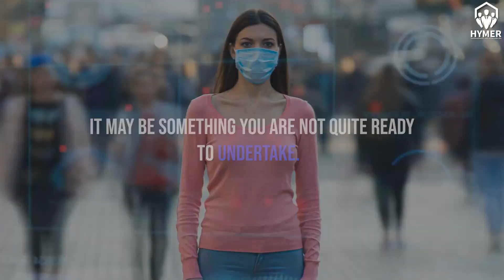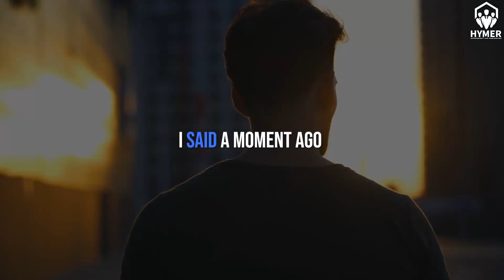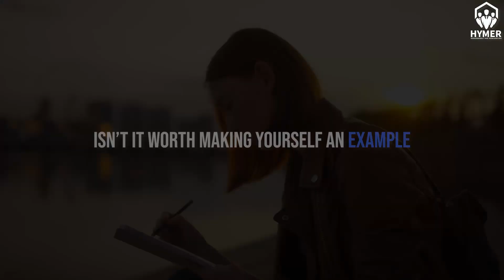Find Your WHY and Achieve Your GOALS. Best Video For Achieving Goals On Youtube | HYMER EMPOWERMENT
In this video, we will learn how to Find Your WHY and Achieve Your GOALS. Best Video For Achieving Goals On Youtube | HYMER EMPOWERMENT.
How to set and achieve the goals of your life that are very important. So let's enjoy the latest video of hymer empowerment best motivational speech.

Achieving any goal requires self-discipline. It involves a conscious awareness of our actions and the ability to overcome some of the bad habits that might be holding us. Instilling self-discipline into our lives is no easy task.
It requires steady attention to our actions and determination for wanting to achieve something big. In order to achieve your goal in life, you need to deeply desire the goal that you want. Weak desires bring weak results. You need to have a strong desire to achieve the goal. You have to decide what you want. Start to think about what these goals mean to you. Take time to think about why you are setting the goal you have chosen. Make sure that you really want the goal you are setting to avoid.
Name everything from who is involved to what, where, when, and why you want to accomplish the goal. Your goal must be clear and well-defined. Generalized goals are unhelpful because they don’t provide sufficient direction. Remember, you need the goals to show you the way.
Once you set your goal, you need to start getting more specific. It moves from a dream into reality. Make a plan, it must move from your mind to a piece of paper. Write down the things that you need to do. What do you want to achieve? What will be your life when you achieve your goal? Things that you need to be done. Things that you want to learn more about your goal. Qualities that you admire in others. Improves the qualities you have. Habits that you want to stop and habits that you want to improve.

If you have 3 goals in life, you have to rank your goals. Ranking them will help your focus on those that are most meaningful to you.

☛Why You Need to Focus on the Goal | How to Focus on your Goals - Best Motivational Video 2023
☛Life is Happening for you not to you | Live Life On Your Own Terms- Motivational Video 2023

TOPICS:
How to find my why?
How to achieve my goals?

💯 So START! 💯
You can do it.  Don’t let anyone, including yourself, get in your way.
FIND YOUR WHY AND START and ACHIEVE YOUR GOALS!
Your first goal is self-discipline because CONTINUITY beats INTENSITY!

Jose: THANK YOU my Friend for the "VOICE OVER"
HymerEmpowerment by Roman Hymer

- Unleash the right potential and lead a happy life -

Other Queries:
roman hymer,hymer empowerment,
find your why and achieve your goals,
goal setting,how to achieve your goals,
how to achieve your goals of life,
how to set and achieve your goals
how to find your why and achieve your goals,
how to achieve your goals easily,
best motivational speech for achieving goals,
inspirational video on achieving goals in life
motivational speech,how to achieve my goals
best video for achieving goals on youtube